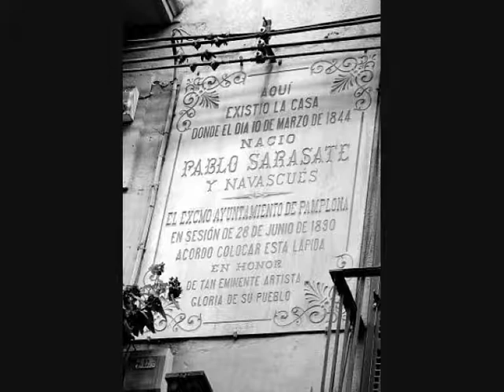Sarasate: "Tiene los ojos azules"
Pero el auténtico origen (al menos, conocido) de la melodía de "Tiene los ojos azules" es 17 años anterior a Larregla. Y es, nada menos, que el pamplonés Pablo Sarasate (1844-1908), quien en 1878 compuso “Jota Navarra” (op. 22). Comprobadlo en este recorte:
Sigue leyendo en Desolvidar, porque todavía hay otro origen anterior: